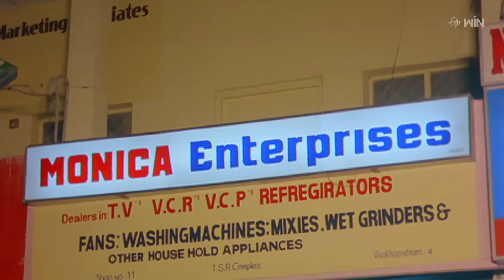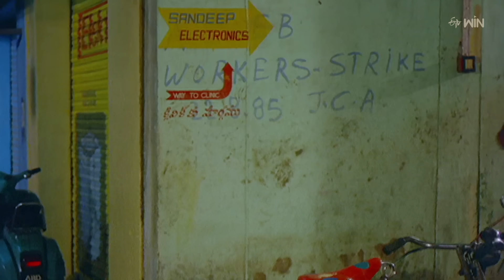కళాకారులంటే గౌరవంలేని అధికారులు | Venaktesh | Bhanupriya | Swarnakamalam | ETV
Directed by : K.Viswanath
Written by : K.Viswanath
Sainath (dialogue)
Produced by : C.H.V.Appa Rao
K.S.Rama Rao (presenter)
Starring : Venkatesh,Bhanupriya
Cinematography : Lok Singh
Edited by : G.G.Krishna Rao
Production company : Bhanu Art Creations
Release date  : 15 July 1988
Running time : 143 minutes
Country : India
Language : Telugu